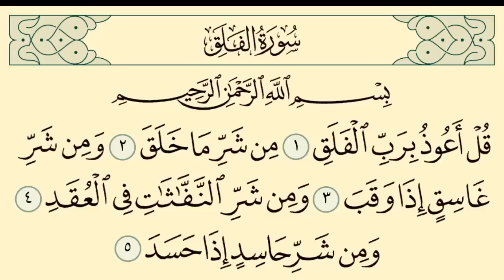5 آيات إذا حافظت على قرأتهم سترى عجبباً